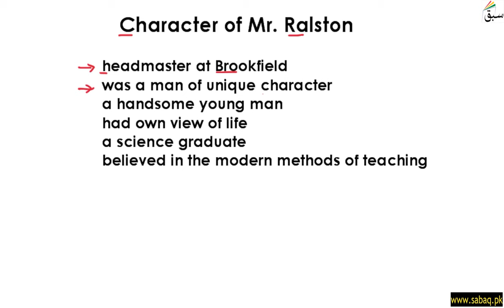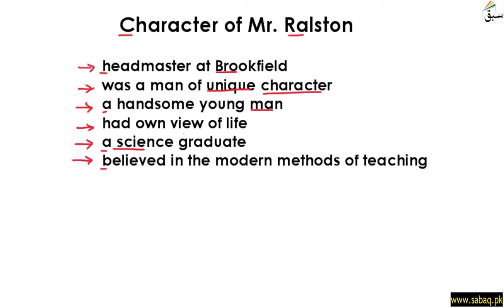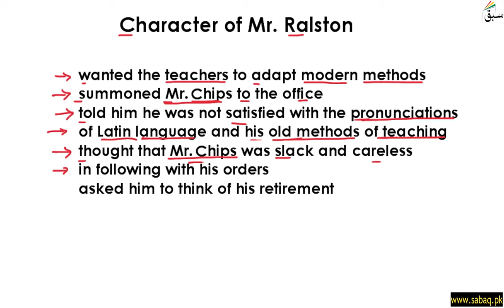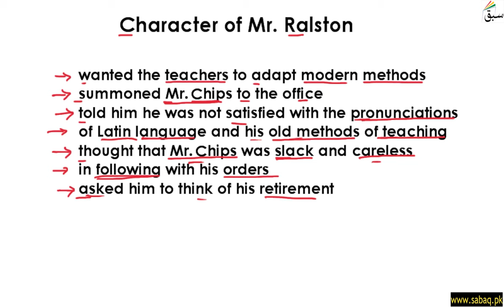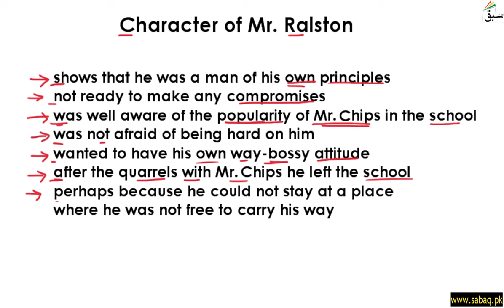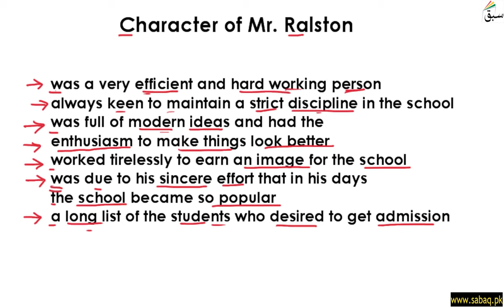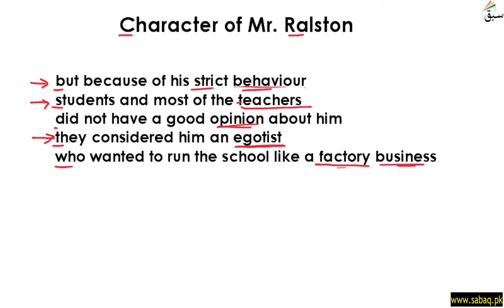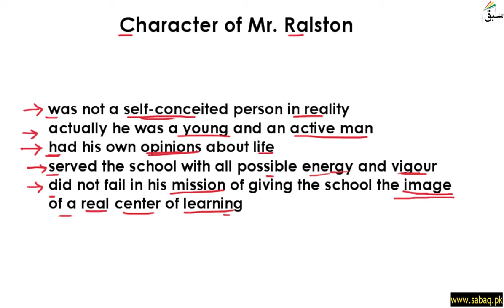Character of Mr. Ralston, English Lecture | Sabaq.pk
Novel: Character of Mr. Ralston
This video is about: Character of Mr. Ralston. Practice tests and free video lectures for Physics, Chemistry, Biology, Math’s, Computer Science, English & more subjects are also available at Sabaq.pk. So, subscribe to Sabaq.pk/Sabaq Foundation now and get high marks in your exams.

CLASSES WE COVER AT SABAQ.PK / SABAQ FOUNDATION:

1. KG
2. Class 1
3. Class 2
4. Class 3
5. Class 4
6. Class 5
7. Class 6
8. Class 7
9. Class 8
10. Class 9
11. Class 10
12. Class 11
13. Class 12
14. Class 13
15. Class 14
16. MCAT
17. ECAT
18. CSS

BOARDS WE COVER AT SABAQ.PK / SABAQ FOUNDATION:

1. FBISE
2. Sindh Board
3. KP Board
4. Balochistan Board
5. Cambridge

STUDY MATERIAL WE OFFER AT SABAQ.PK / SABAQ FOUNDATION:

1. Physics Lectures
2. Chemistry Lectures
3. Mathematics Lectures
4. Biology Lectures
5. English Lectures
6. General Science Lectures
7. Computer Science Lectures
8. General Math Lectures
9. Accounting Lectures
10. Statistics Lectures
11. Advance Accounting Lectures
12. Cost Accounting Lectures
13. Practice Tests
14. Physics Practical
15. Chemistry Practical